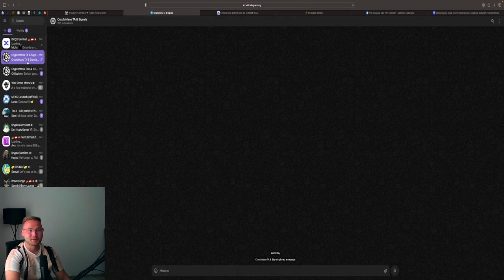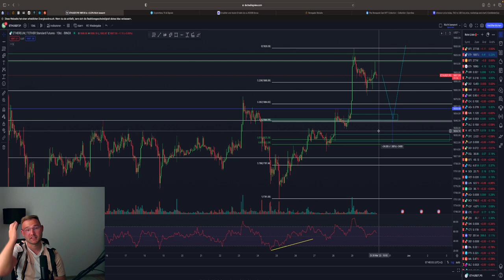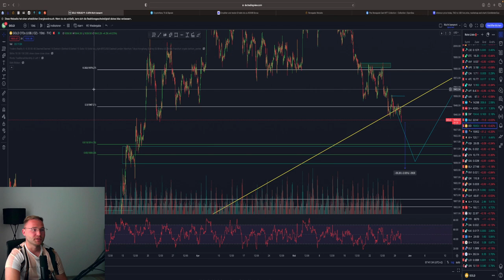BITCOIN WANN LONG⁉️🚀 SEITWÄRTS DANN PUMP 29.000$⁉️💥 BTC & ETH Chartanalyse & News